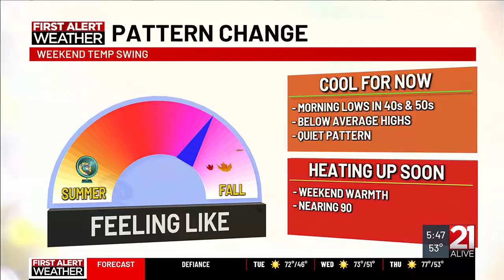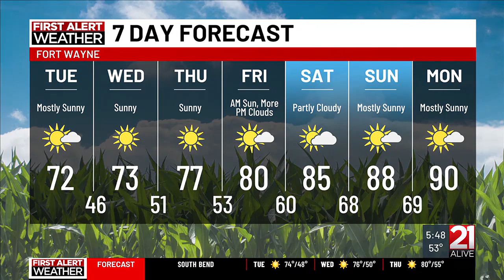Liz Braden's Tuesday morning forecast